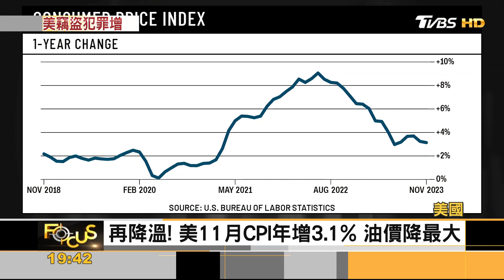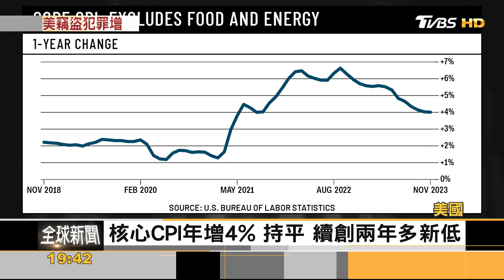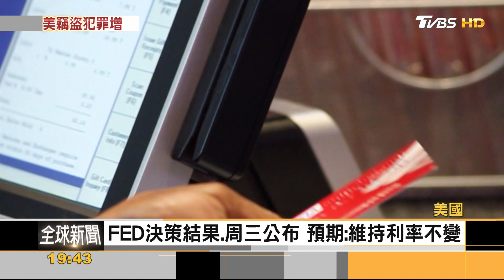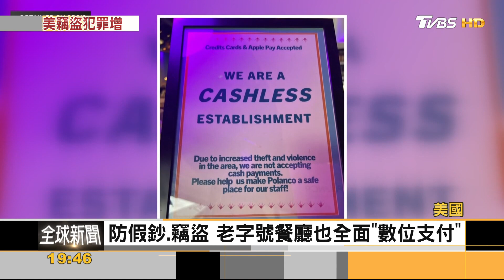假鈔.竊盜猖獗 美商家出招!全用數位支付｜葉佳蓉｜FOCUS全球新聞 20231213